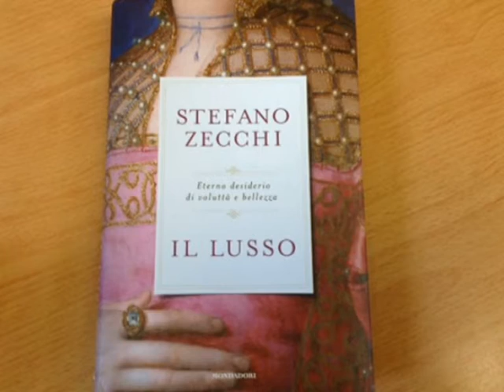Contessa di Castiglione Virgnia Oldoini 07-12-2015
A 116 anni dalla morte, La Spezia riscopre ancora una volta la Contessa di Castiglione con un'associazione culturale.